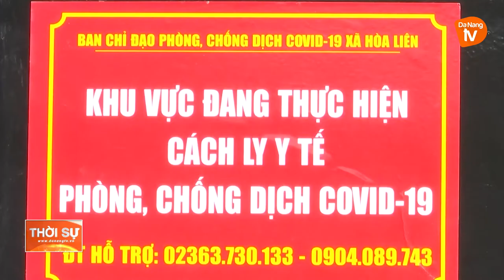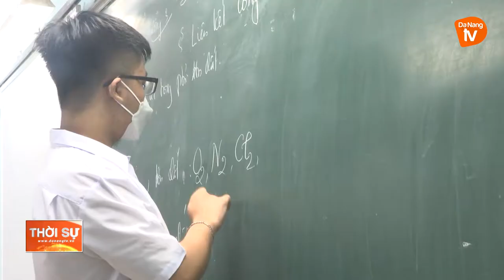KHẨN TRƯƠNG HOÀN THIỆN SỔ TAY CÁCH LY, ĐIỀU TRỊ NGƯỜI MẮC COVID-19 TẠI NHÀ